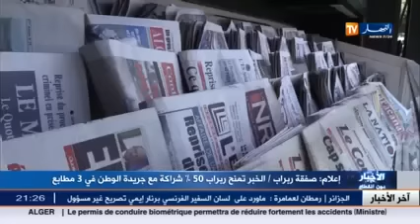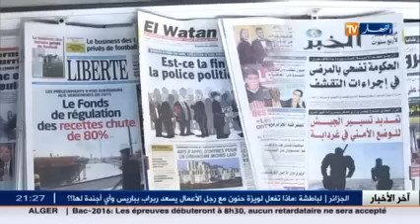ربراب الوجه الآخر .... الجزء الثاني